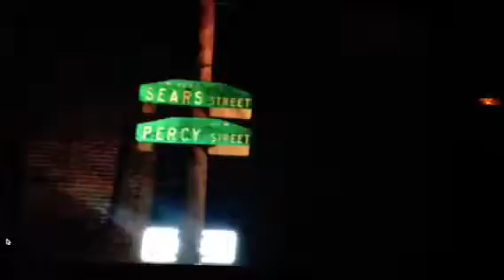I love highland and all my friends